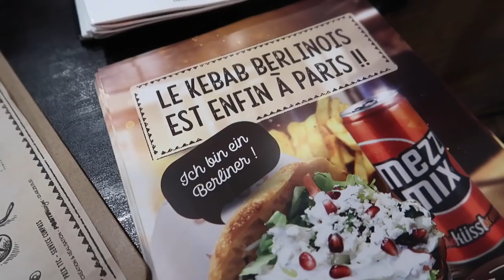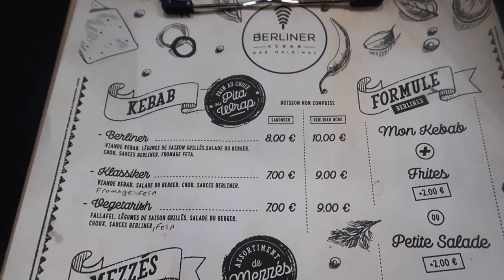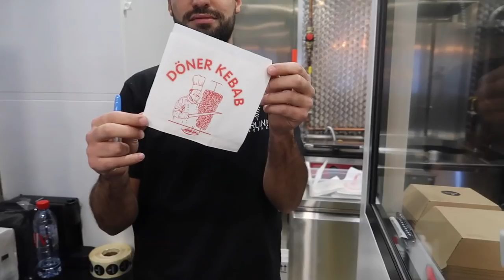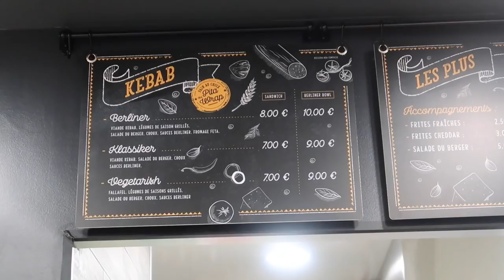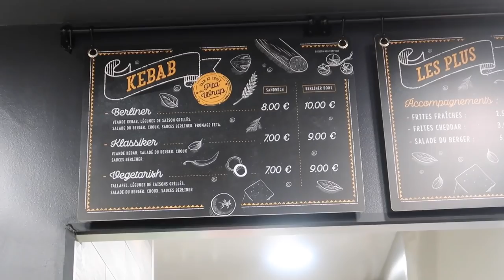Est-ce un VRAI KEBAB comme à BERLIN ? DEGUSTATION - VLOG #717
Je pars à la recherche d'un VRAI KEBAB authentique comme on en mange en Allemagne ou dans l'Est de la France, avec un pain rond et beaucoup de crudités, dont du chou rouge, etc...

Le snack :  Berliner Kebab, 134 Boulevard Voltaire, 75011 Paris

Pour commander mon livre "Le Food Tour de Florian OnAir" qui sort le 11 octobre aux Editions Solar